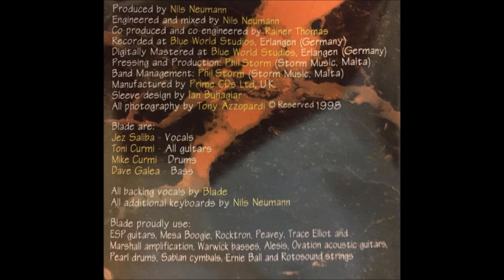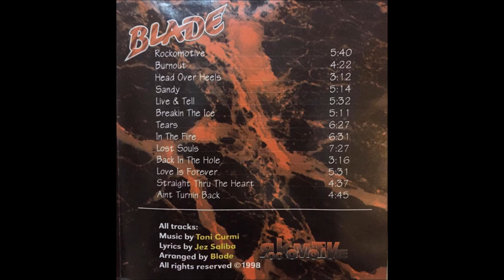Blade - Rockomotive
(Formerly known as Passion Blade)
Released: Storm Records (Malta)
Copyright & Published by Storm Records 1998
Catalogue no: STM 007 CD/MC
Recorded & Mastered at Blue World Studios, Erlangen, Germany
Produced, Engineered & Mixed by Nils Neuman
CD Mastering: Prime CDs London, England by Philip Staniforth
Pressing & Production: Phil Storm (Storm Records)
Cover Art, booklet design and graphics: Ian Buhagar
Photography by Tony Azzopardi

Track Listing:

1 - Rockomotive (5.40)
2 - Burnout (4.22)
3 - Head over heels (3.12)
4 - Sandy (5.14)
5 - Live & tell (5.32)
6 - Breakin' the ice (5.11)
7 - Tears (6.27)
8 - In the fire (6.31)
9 - Lost souls (7.27)
10 - Back in the hole (3.16)
11 - Love is forever (5.31)
12 - Straight thru the heart (4.37)
13 - Ain't turnin' back (4.45)

Blade:
Toni Curmi - Guitars
Jez Saliba - Vocals
Mike Curmi - Drums
Dave Galea - Bass

Additional keyboards - Nils Neuman

All music: Toni Curmi
All lyrics: Jez Saliba

Arranged by Blade

Copyright Warning:
All rights of the producer and owner of the work reproduced reserved.

Storm Records Malta
Phillip Martin Micallef